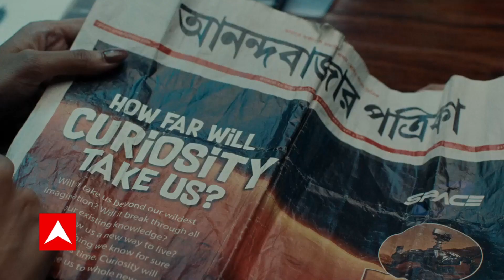Breaking News: Kapil Sibal ने कांग्रेस से दिया इस्तीफा, SP भेजेगी राज्यसबा | Akhilesh Yadav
कांग्रेस पार्टी के कद्दावर नेता कपिल सिब्बल के पार्टी से इस्तीफा देने की खबर है. कहा जा रहा है कि वो सपा में शामिल हो सकते हैं.